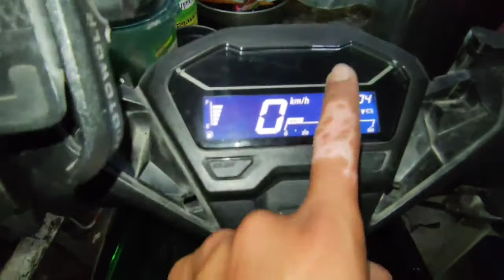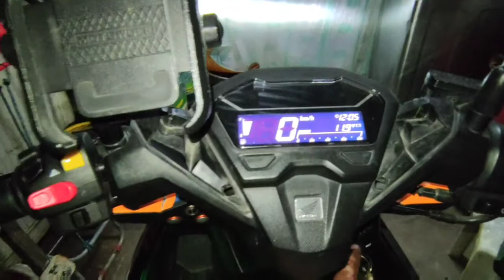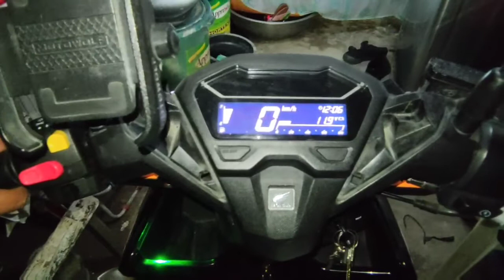Honda Click 125i Domino Switch 10A Copy installation( Full Tutorial)